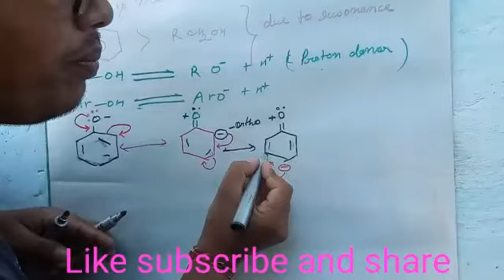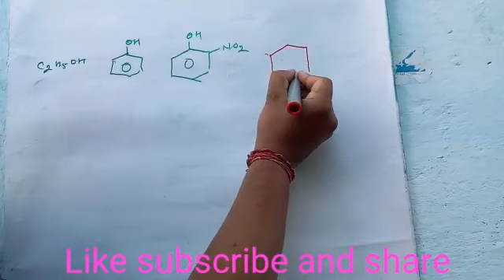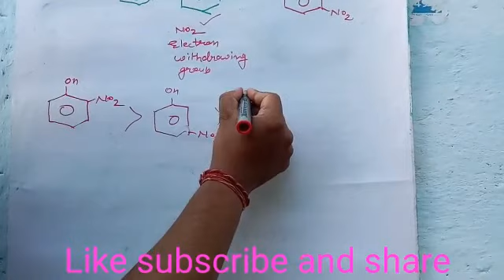Acidity of phenol